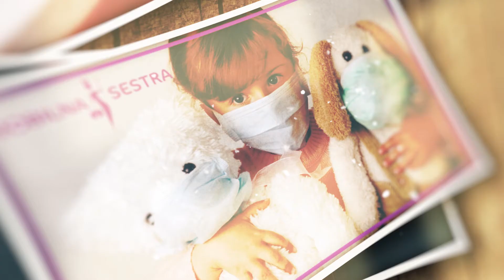Кућно лечење уз Мобилну сестру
Добитница награде Business Women Award за 2020. годину, власница амбуланте за кућну здравстевну негу и успешна предузетница Жаклина Недељковић открива како је направила препознатљив бренд у домену здравља.